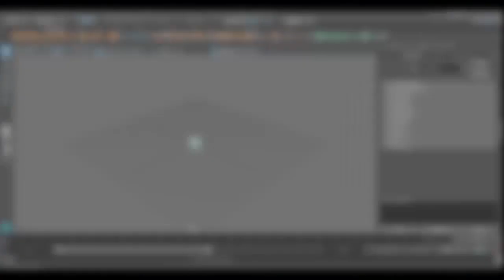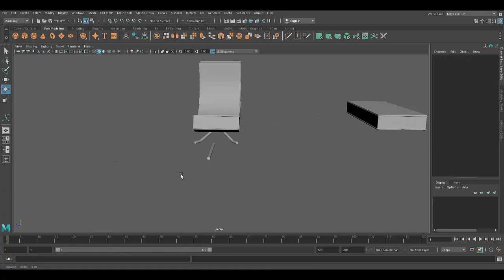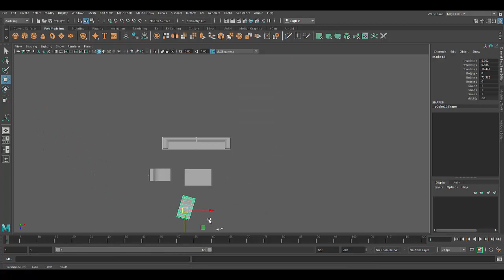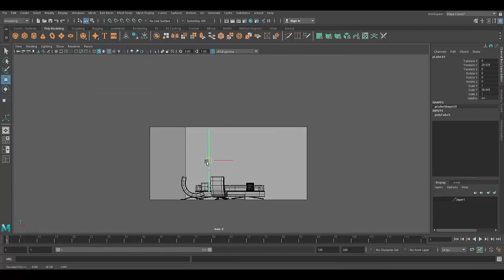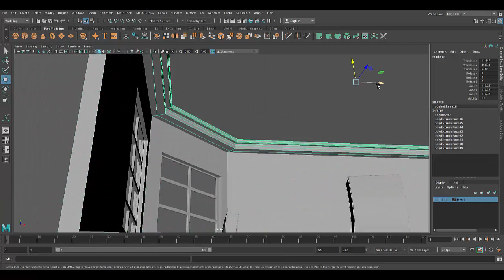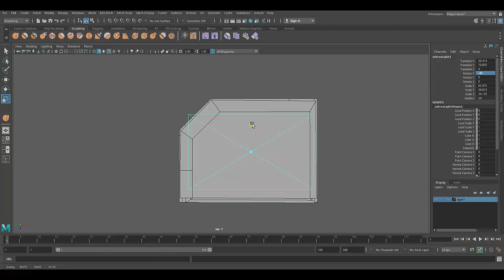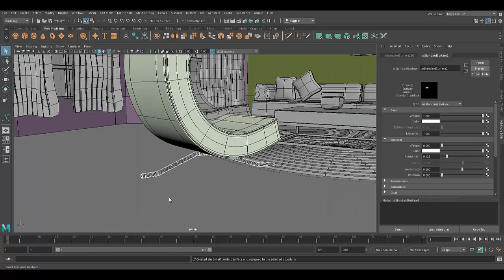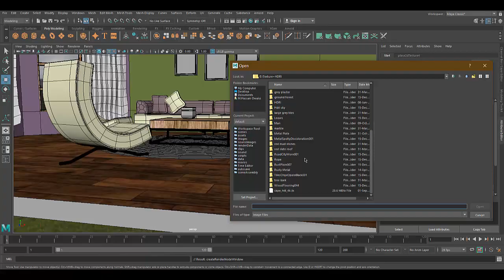Autodesk Maya| Interior modeling in Maya| M#1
This video tutorial is about interior modeling, texturing and lightning in Autodesk Maya.